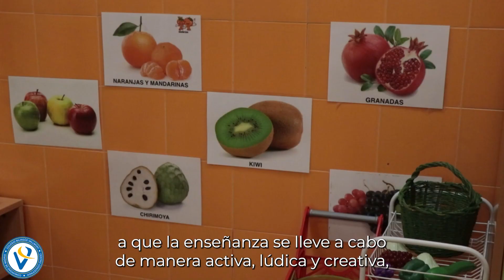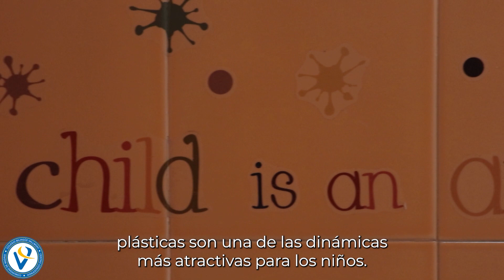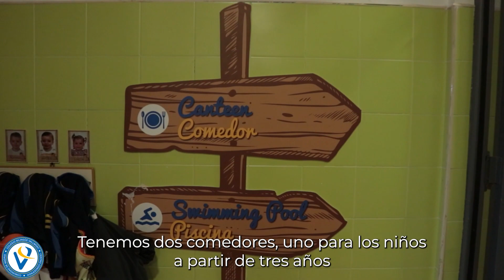Escuela Infantil Vallmont 2023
Escuela Infantil en Villanueva del Pardillo MADRID